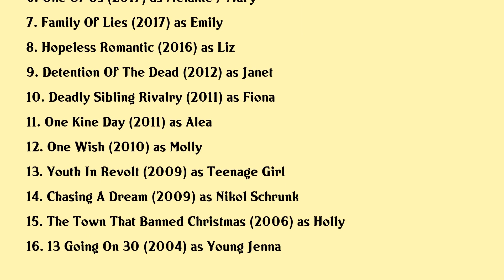Christa B. Allen Movies list Christa B. Allen| Filmography of Christa B. Allen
Christa B. Allen Full Movies List Filmography of Christa B. Allen

Latest movies of Christa B. Allen are:

1. Dying For A Baby
2. When Vows Break
3. The Valley
4. The Queen Of Sin
5. Dead On Arrival
6. One Of Us
7. Family Of Lies
8. Hopeless Romantic
9. Detention Of The Dead
10. Deadly Sibling Rivalry
11. One Kine Day
12. One Wish
13. Youth In Revolt
14. Chasing A Dream
15. The Town That Banned Christmas
16. 13 Going On 30

Complete list of movies acted by Christa B. Allen are in this video.

Please Comment down your favorite movie of Christa B. Allen